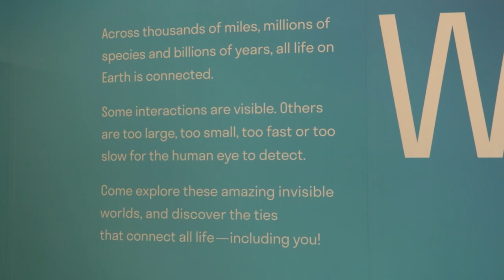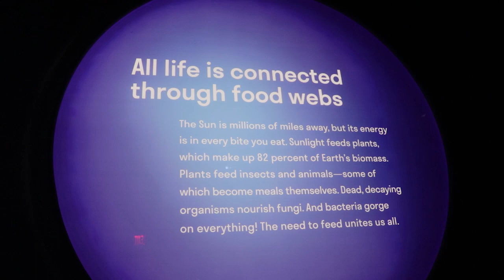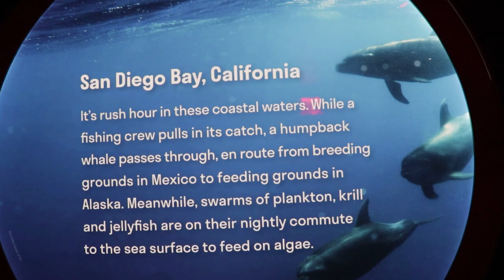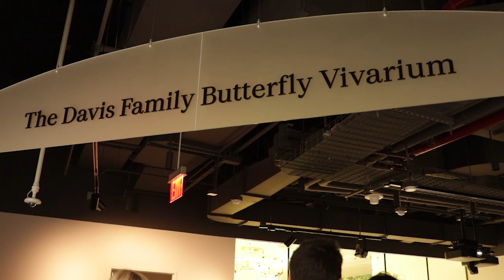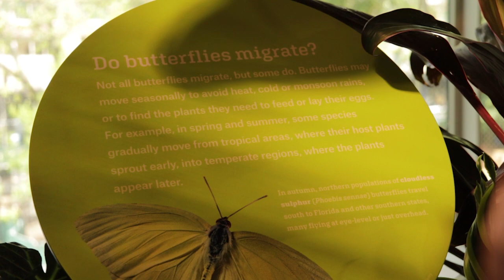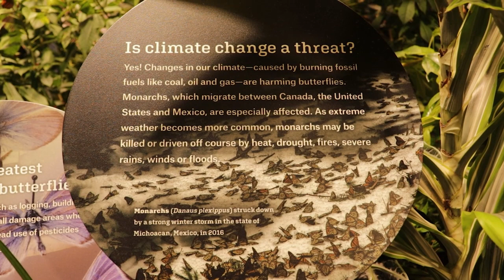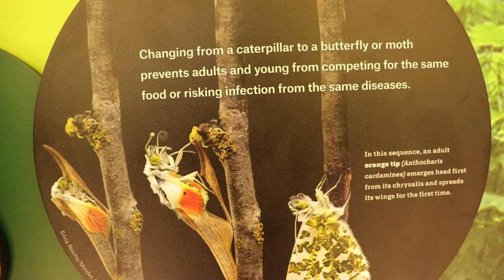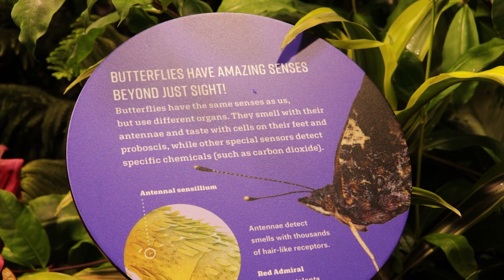The Gilder Center NYC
"Spectacular architecture designed to spark your curiosity. New exhibitions and immersive experiences that reveal nature's hidden realms. A soaring space that connects to the all the Museum has to offer. The new Gilder Center features new exhibition galleries and one-of-a-kind experiences, including an insectarium, butterfly vivarium, floor-to-ceiling collections displays, and more-and connects to the rest of the American Museum of Natural History on four floors... It's being called "New York's most exciting new building." Inspired by natural formations that spark curiosity and exploration, the Gilder Center creates more than 30 connections among 10 of the Museums's buildings to improve visitor circulation on campus. It was designed by Studio Gang, the international and urban practice design firm led by Jeanne Gang...amnh.org
Tickets that can be used for multiple exhibits are $30. For NY residents its pay as you wish for entry.

Song: The Golden Present